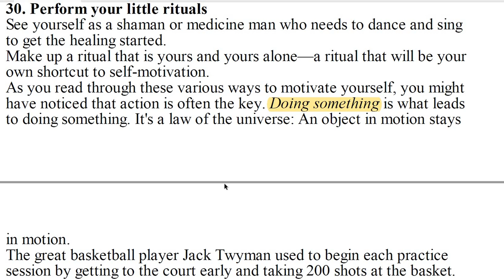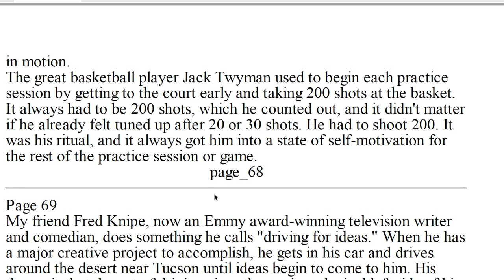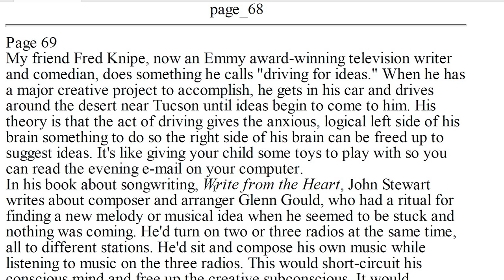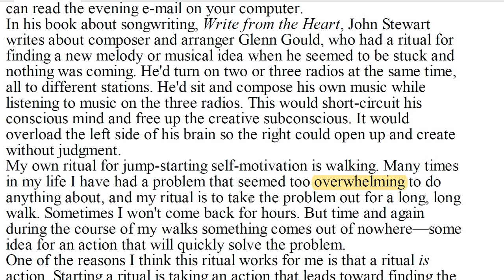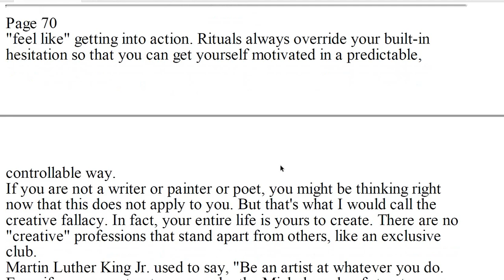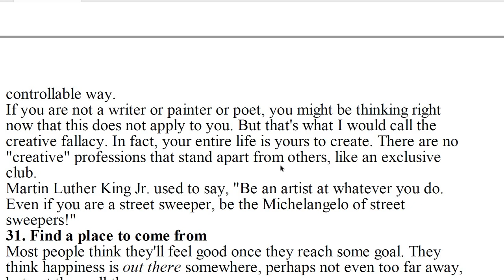30 Perform your little rituals